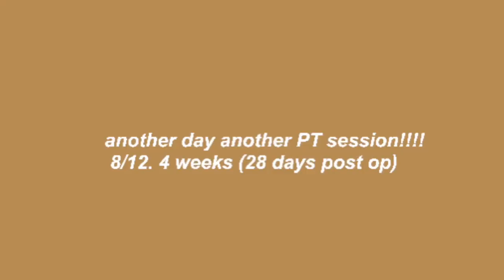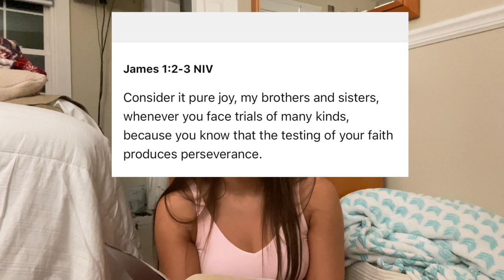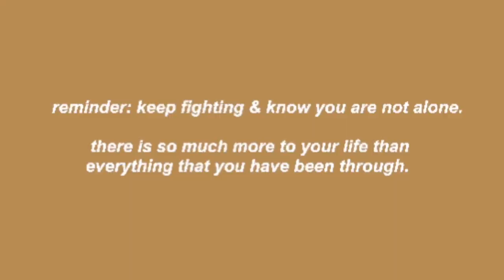*honest* 1 month post ACL surgery update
this past week marked 1 month since i had my second ACL surgery, which was on my right knee. i am currently a division 2 women's basketball player at notre dame college (OH).

i did a lot of talking through this video, but i really wanted to explain everything that happened through the past few weeks and what truly has been on my mind.it hasn't been the easiest time for me, but i open up a lot and share my view on the trials that i have been encountering.

i really hope this video helps give a closer look to what the process is like. for me, it has been all about being slow and steady.

if you enjoyed this video, please give it a thumbs up and subscribe! it would mean the world to me! i have been overwhelmed with so much love and support during this time, i cannot thank yall enough. enjoy!

vsco: @lizzieimrie

on my channel i will share the inside life of a d2 college student athlete!!! i love clothes, health, fitness, and being surrounded by good people. i am 19 years old going into my 2nd year of college.